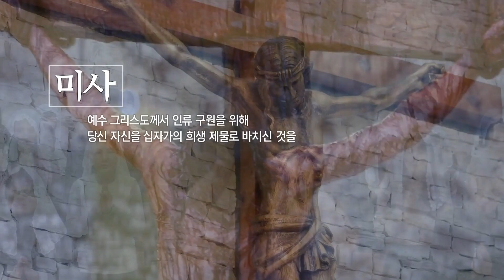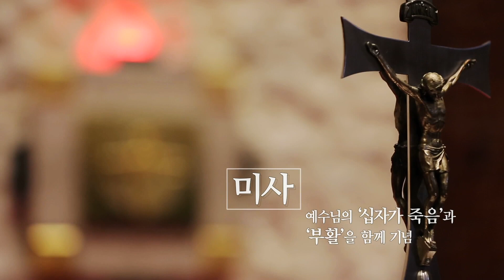[오늘의 비타민C] 가톨릭 영상교리 - 미사의 의미 1 | 행복한 아침 되세요!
[오늘의 비타민C] 화요일에 보고 듣고 배우는 가톨릭 교리! - 미사의 의미1

알쏭달쏭한 가톨릭 교회 소식을 쉽게 알려주는 가톨릭 영상교리!
우리가 성당에 가면 매일 봉헌하는 미사!
이 미사의 의미를 제대로 알고 봉헌하면 좋겠죠?!
가톨릭 영상교리에서는 미사의 의미를 제대로 알아봅니다.

방송선교ARS후원 :
후원문의, 매일미사 지향 신청 : 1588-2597
카카오톡 플러스친구 : cpbc TV